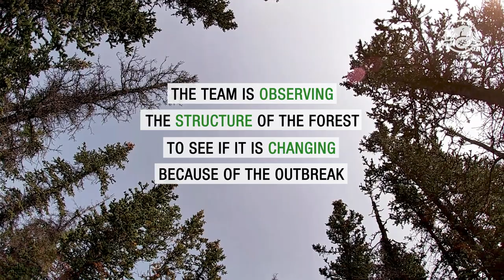Spruce bark beetle in Kluane National Park and Reserve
Parks Canada has the mandate to monitor the ecological integrity in Canada’s national parks. For Kluane National Park and Reserve this means studying the  health of its ecosystems – glaciers, fresh water, alpine tundra, and forests over time.

Every 10 years the resource conservation team monitors 50 forest plots to study the long-term impacts of spruce bark beetle, a native species in North America that kills mature spruce trees.

Note: Spruce bark beetle images (0:07 to 0:24 and 1:47 to 1:52) courtesy of Roger Brett, Natural Resources Canada, Canadian Forest Service.